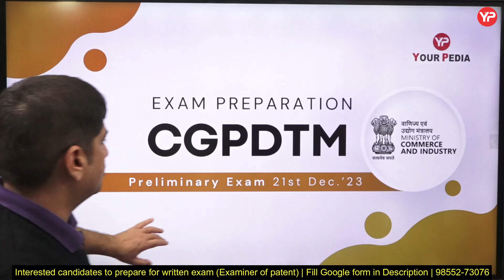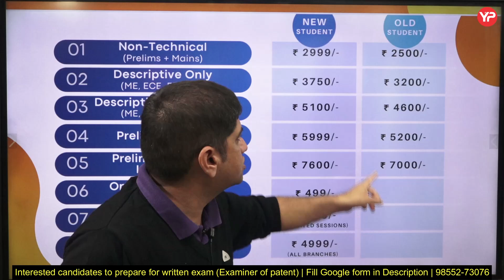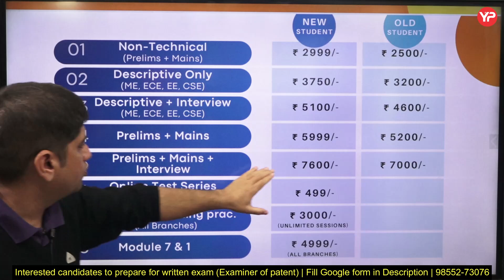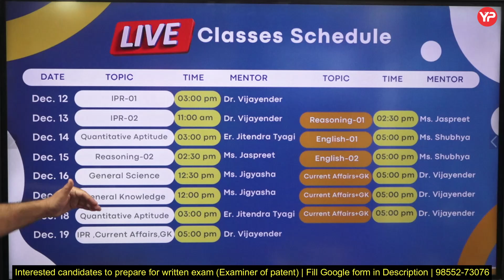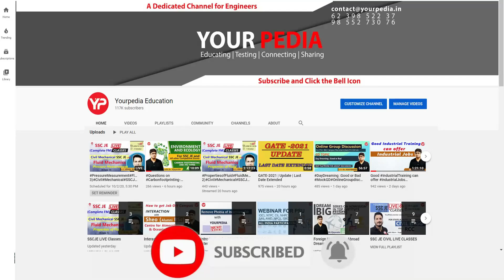Strategy for Next 10 days and Live Class schedule for Examiner Patent Design CGPDTM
Strategy for Next 10 days and Live Class schedule for Examiner Patent Design CGPDTM | Preliminary Exam date announced for examiner patent design CGPDTM | LIVE | What are you doing | Hard work or Smart work | CGPDTM Descriptive written exam preparation 2023 | Very Important! Update on Date of Exam CGPDTM 2023 | Pace up your preparation | New topics which you need to focus in CGPDTM Prelims upcoming exam 2023 | Prepare with YourPedia l | Best opportunity to get Group A Govt Job @ 35 years age limit without GATE | CGPDTM 553 posts | Prepare for Written exam with YourPedia Mechanical, Electronics, Electrical, Computer Science, Chemistry

Current Affairs November 23 in one go for CGPDTM Prelims (Jan 2024) & AAI ATC 2023 (27 Dec.)